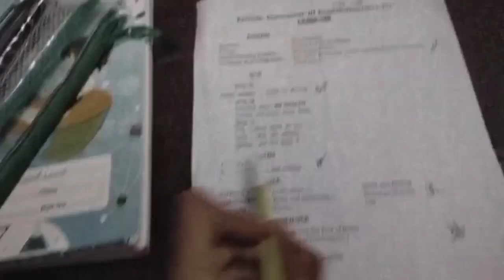Big surprise on Diwali 🥳🤫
Hey guys welcome back this video is all about to surprises that I given in that videos to sabse pahle jakar video dekho video mein pata chal jaega kya hai do badi series ka launch kar raha hun ismein aapko enjoyment as Diwali edition video milenge aur shaadi study tips aur study blocks bhi milenge study series mein to like comment share kar dena idhar se tune Lena mere channel per naye naye videos bahut enjoy karoge like comment share kar do iske liye subscribe karke Bell icon all per set kar do bye-bye Happy Diwali advance